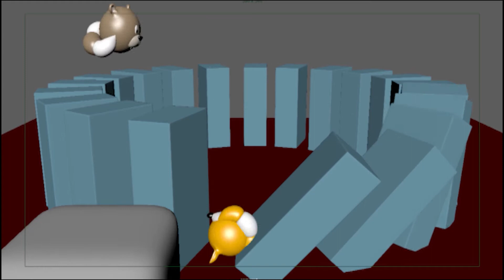3D Character Animation Demo Reel 2020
This is my character animation demo reel which includes all my animations showing character performance. These are some of the works I did over 2 years of my Master's degree majoring in 3D character animation.